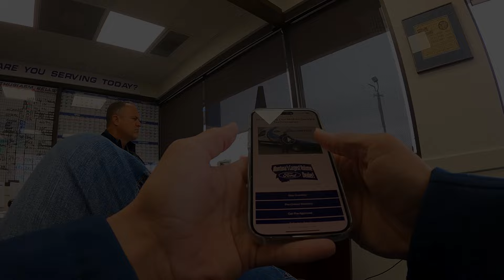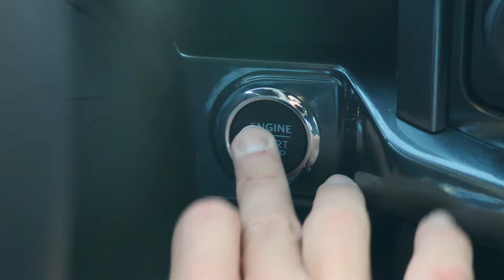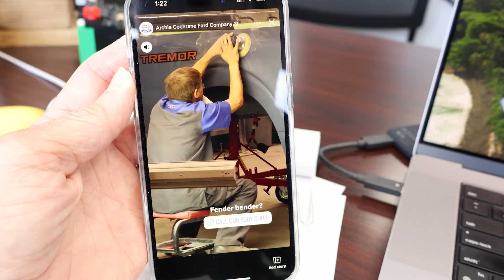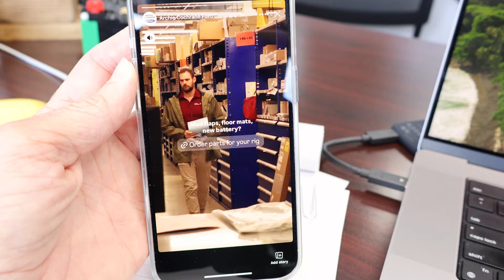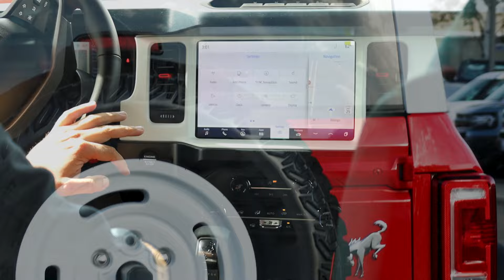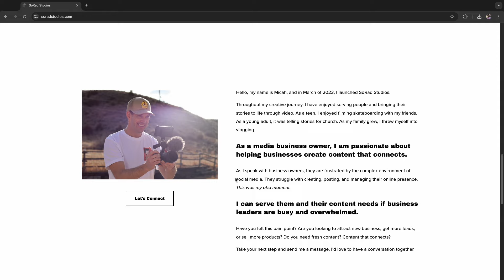Sharpening my videography skills!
I recently began working at a Ford Dealership doing all things social media! My priority has been producing videos for daily content, as well as monthly ads that we run.

Let's Collaborate!